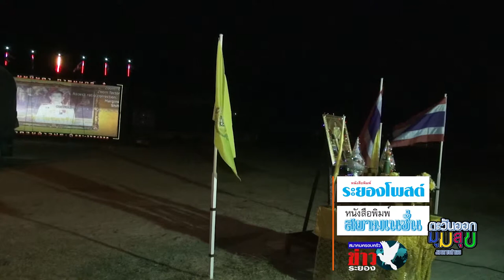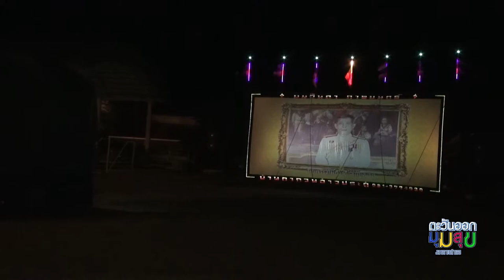ตอน ชุมชน ตากวน ถวายความจงรัก